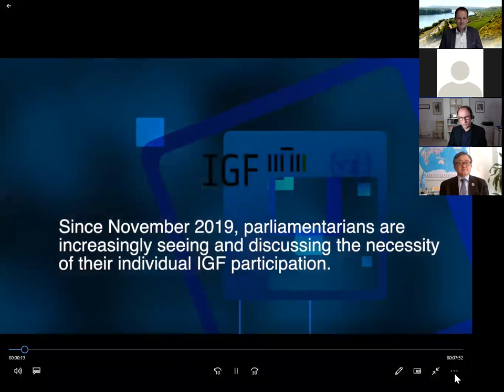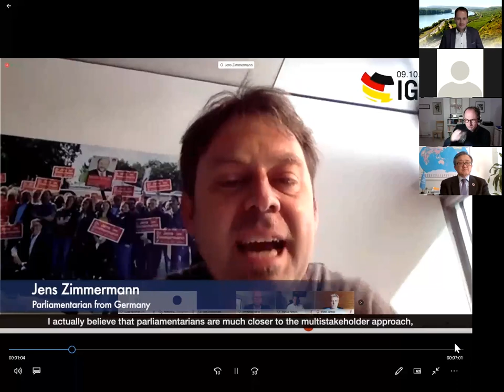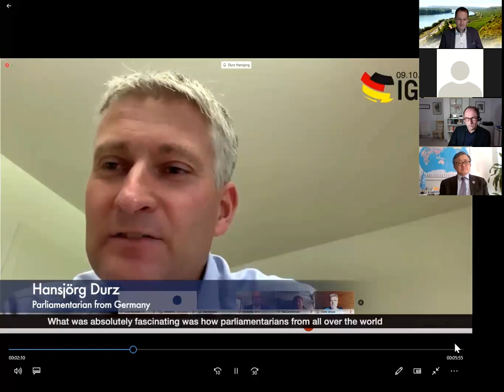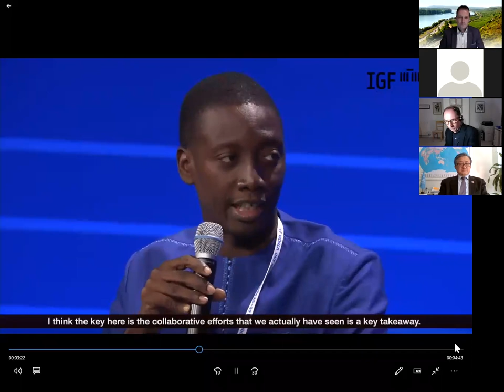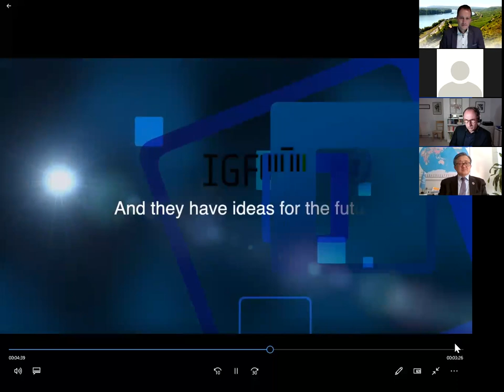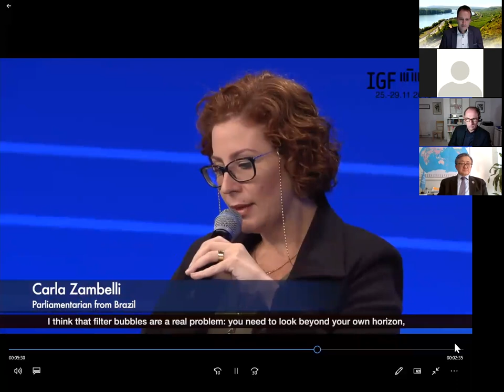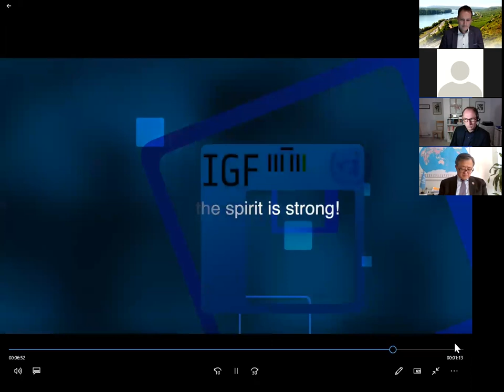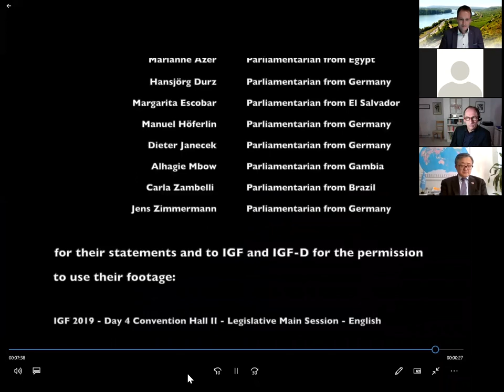IGF 2020 Parliamentary Roundtable - Chinese Language